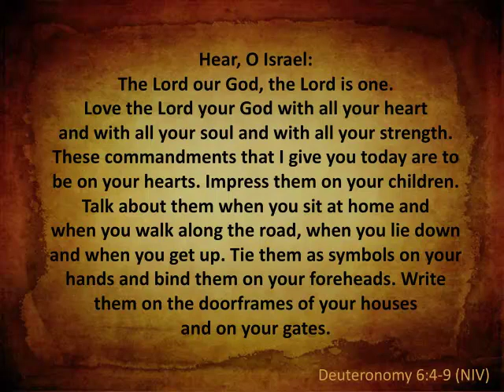"Why Share Your Faith" - Deuteronomy 6 (Royal Oak Salvation Army Adult Sunday School, May 8, 2016)